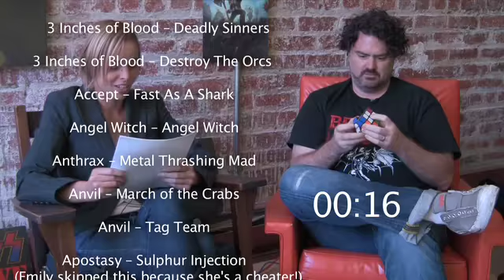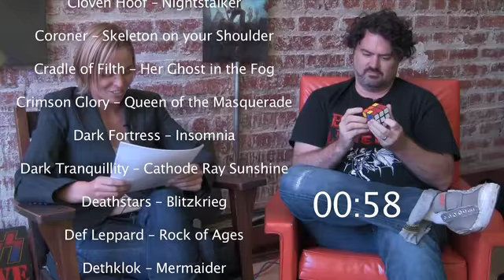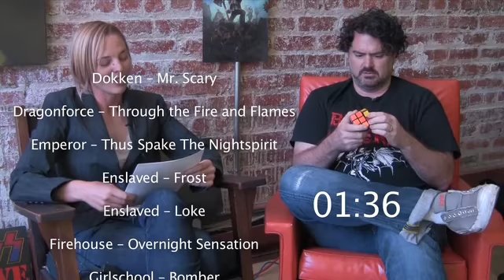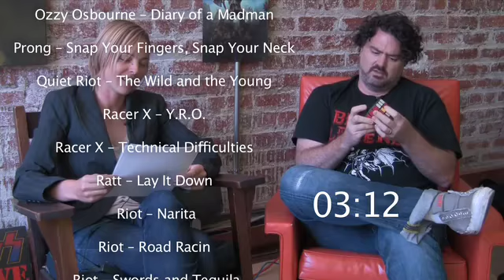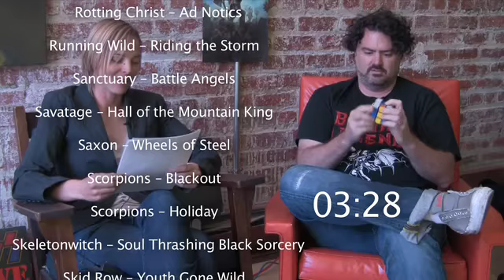Brütal Legend Announcement Trailer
EA Brütal Legend Announcement Trailer